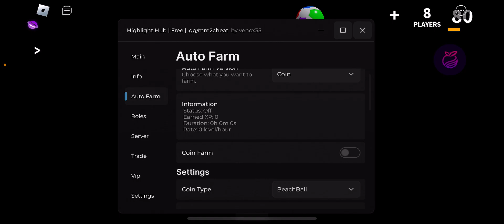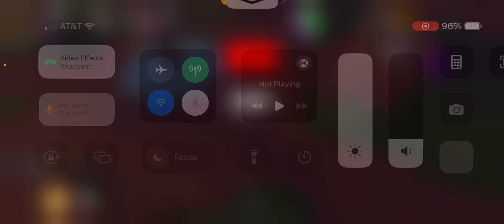Murder mystery 2 scrpit OP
Key: hlvipcomingsoon